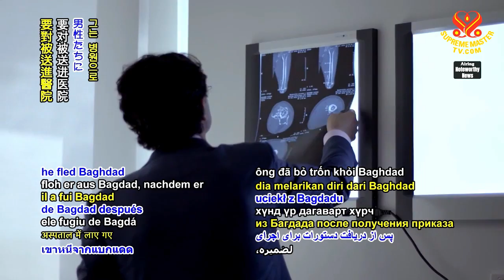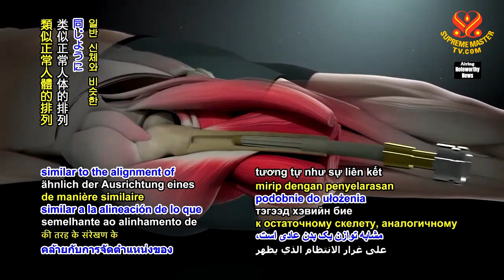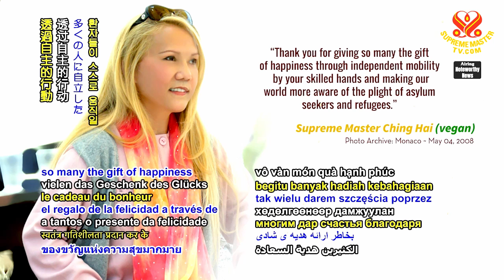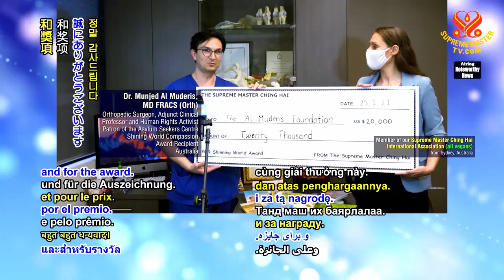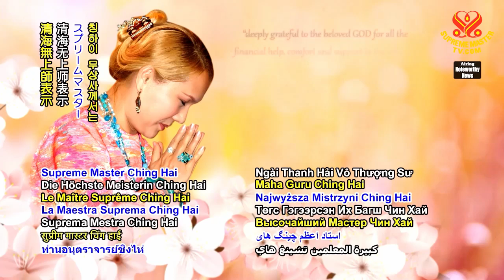1287 NWN 1 our Beloved Supreme Master Ching Hai presents Shining World Compassion Award to Iraqi Aus